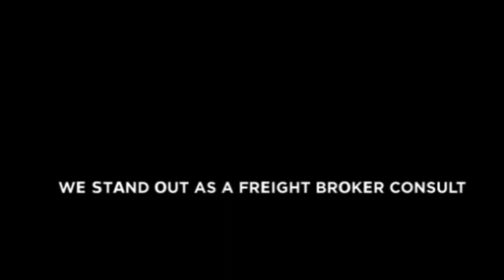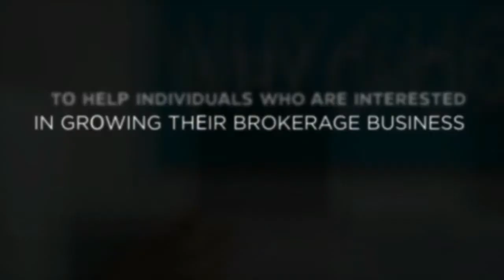Learn All About The Freight Brokerage Business